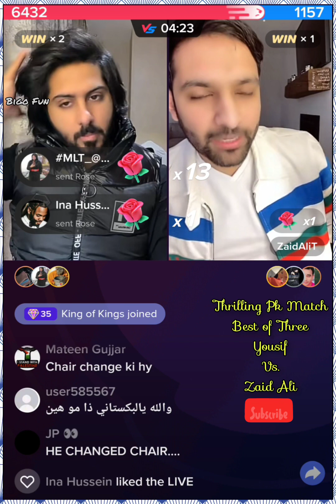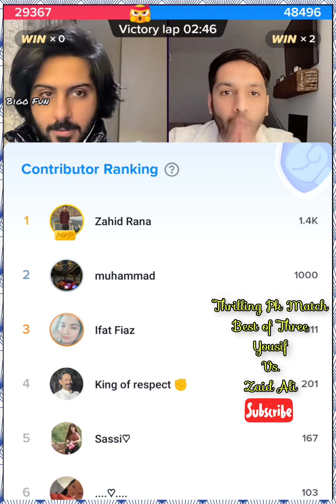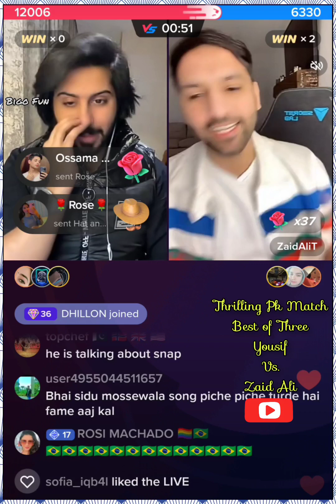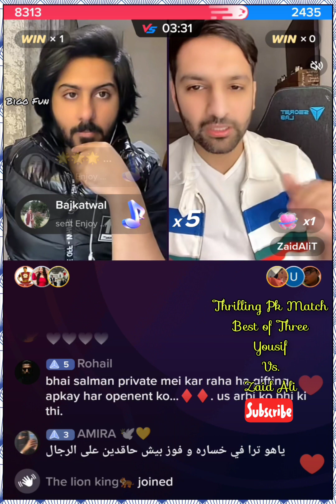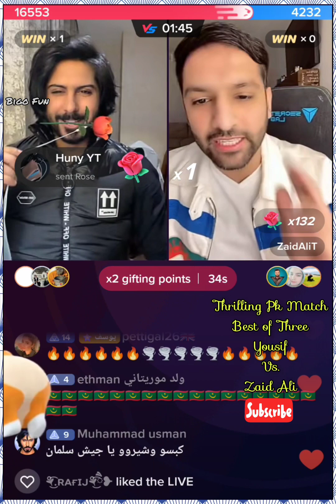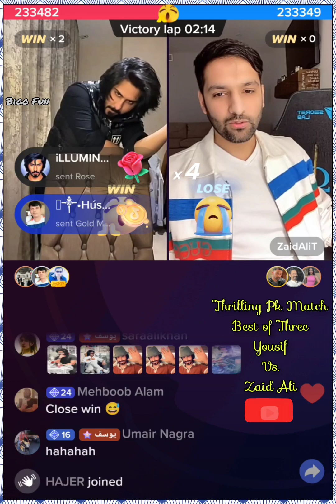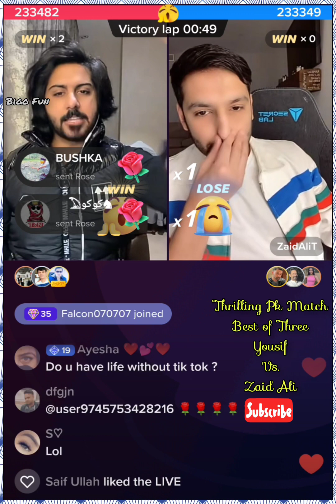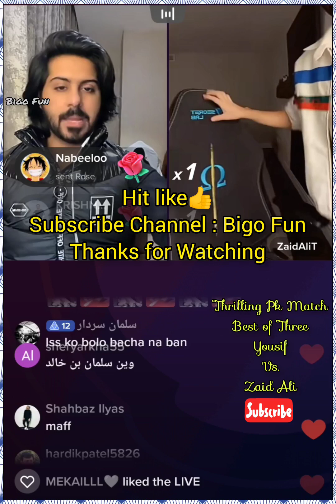Yousif Vs Zaidali Big Fight ||tiktok thrill battle||. 11 Feb 2023 . Tiktok Live New Video.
This video is about an online PK Match between

Yousif Live Vs Zaid Ali
on 11th Feb 2023 on tiktok live.

Very thrilling and interesting PK Match.

Alot of ups and downs.

What a Thrilling Match ||Yousif and Zaid Ali||. 11 Feb 2023 . Tiktok Live New Video.
zaid ali funny videos.
yousif.
zaid ali tikrok.

Write your Comments.